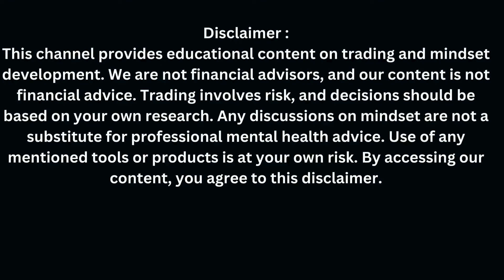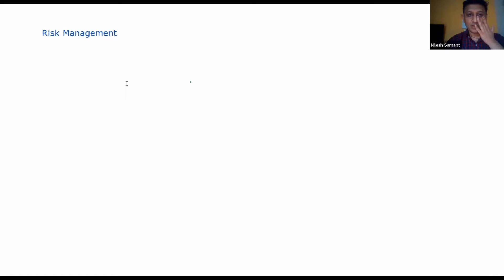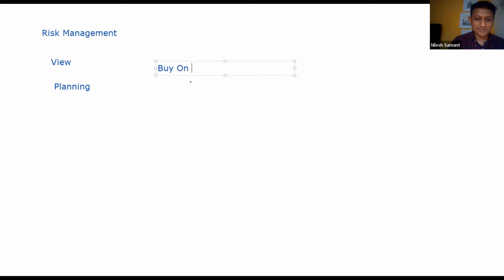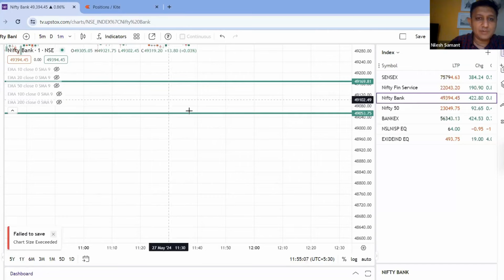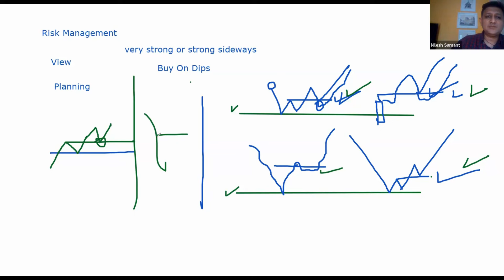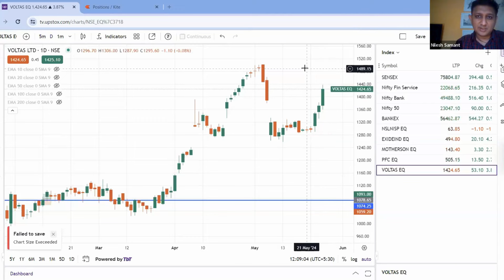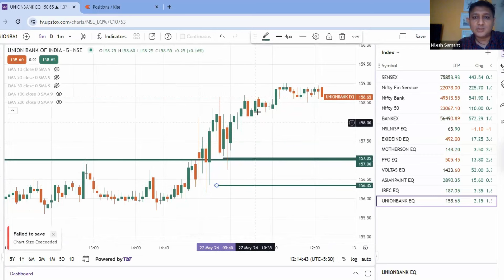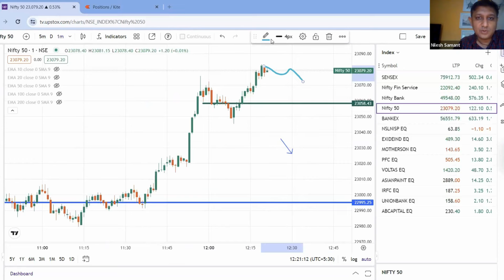Trade Marathon 27th may 2024